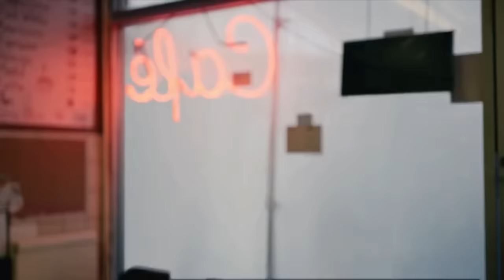bedroom - in my head.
reupload